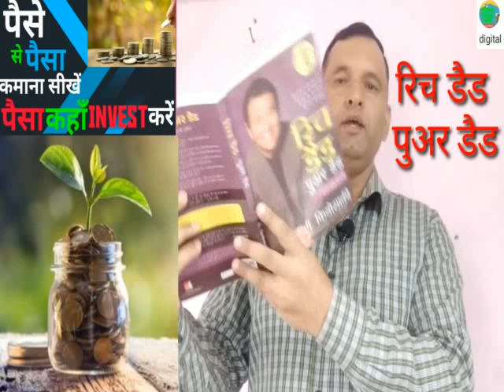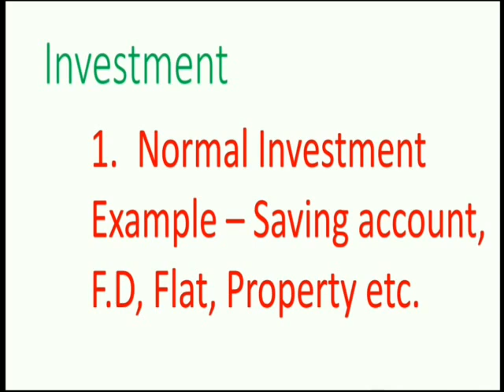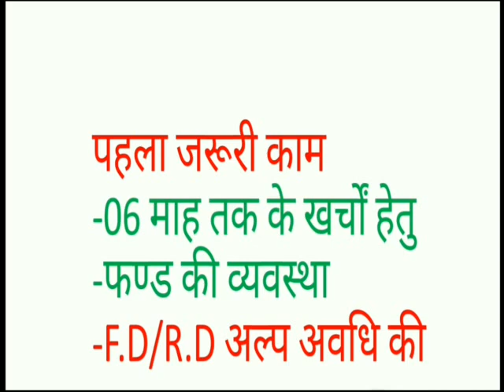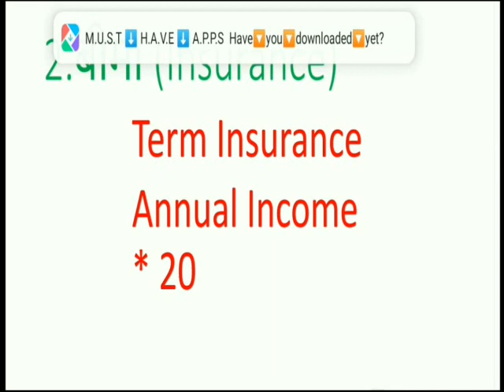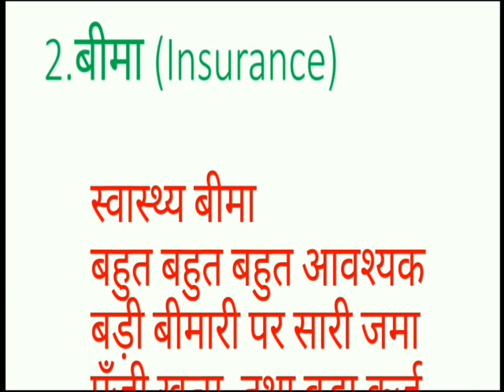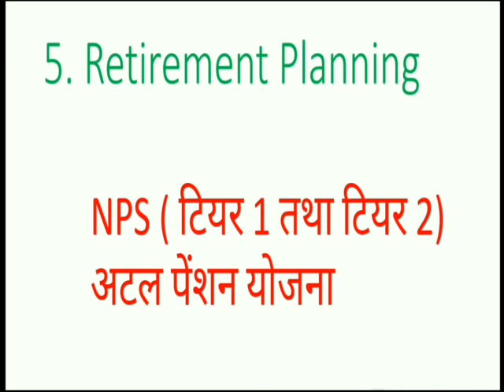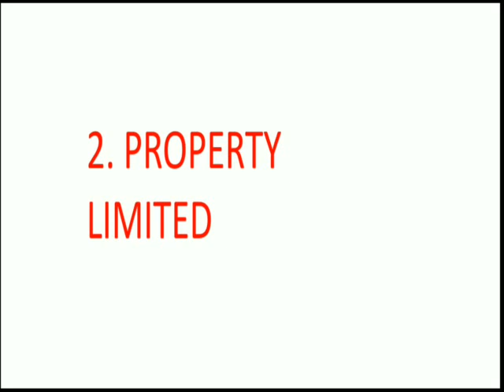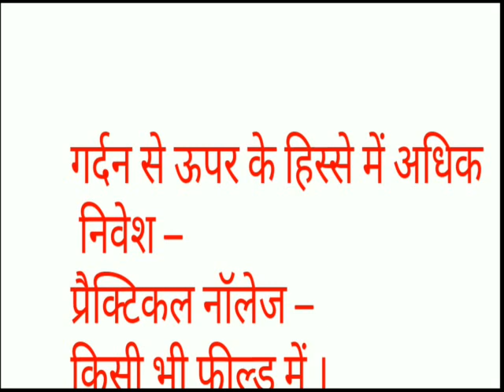How & Where to Invest Money and get Rich । Paisa Kaha Invest Kare ? Paise se Paisa Kamana Seekhe ।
How & Where to Invest Money and get Rich ।
Paisa Kaha Invest Kare ?
पैसे से पैसा कमाना सीखो ।
Where to Invest in 2020 ?
paise se paisa kaise banaye ?
ghar baithe paise kaise banaye ?
paisa kaise banaye jate hai ?
paisa kamane ka business
paisa kamane ka aasan tarika
paisa kamane ke tarike
business idea
business ideas
business grow
mutual fund
mutual funds
how to invest in mutual fund for first time
earn money
mutual funds buying tips
investment
investment in hindi
what is mutual fund hindi
mutual fund in hindi
how to retire young